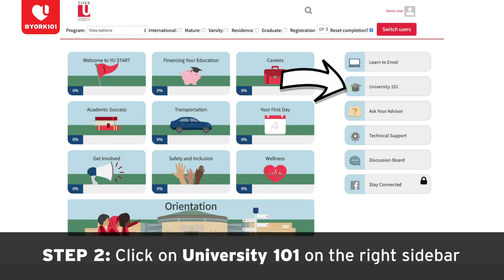7 Things You Need to Know About Orientation Week | YORK101 Orientation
What is orientation? When will be orientation week and day happen? How can you register for its events? We've got all these answers for you in today's video!

In this video, Elise and Mayu will talk about 7 things you need to know about orientation week.  They introduce some of the events that you will be having during orientation week and also help you to get ready to sign up!

Hit one of the links below to learn more about Orientation!

2. Can't make it in person?

Each week our hosts will share all their tips, tricks and best practices for first year students starting classes at York University in September.

In case you missed it, here are the other videos in our YORK101 series so far